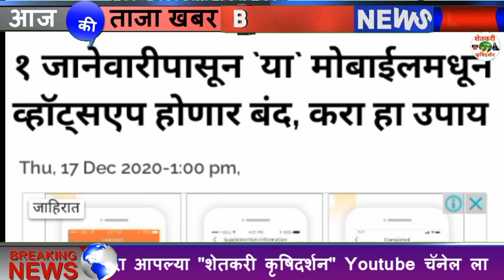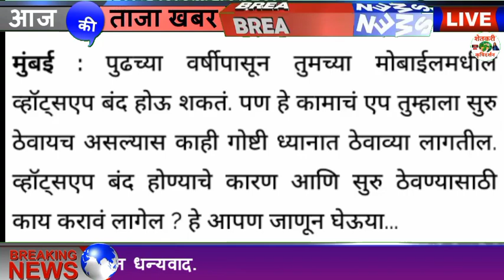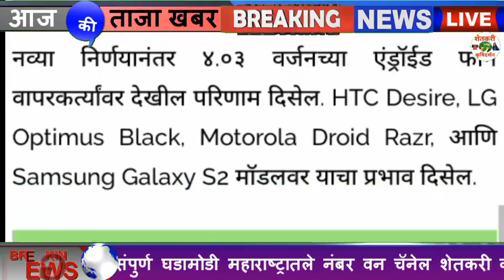1 जानेवारी पासुन या मोबाईल मधुन WhatsApp होऊ शकते बंद करा हा उपाय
1 जानेवारी पासुन या मोबाईल मधुन WhatsApp होणार बंद करा हा उपाय